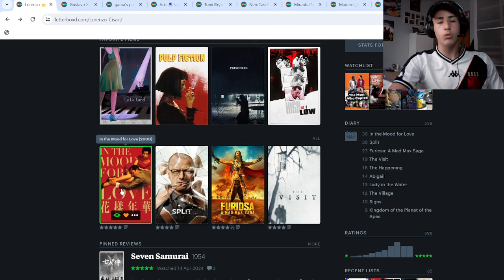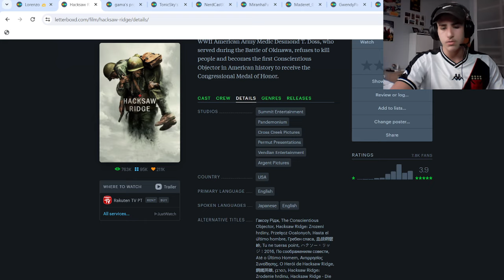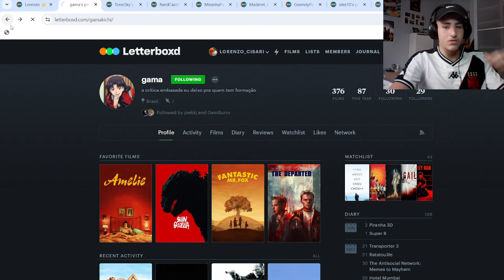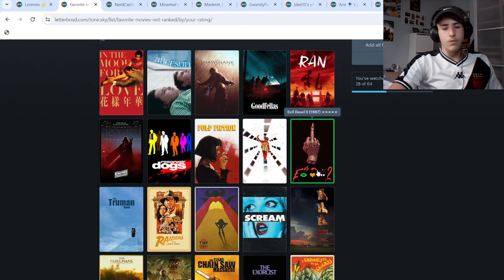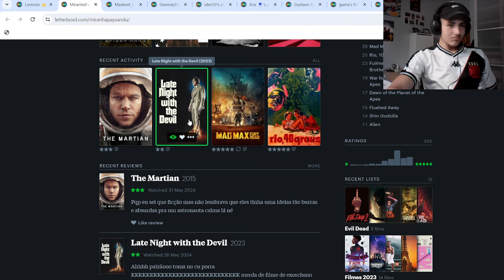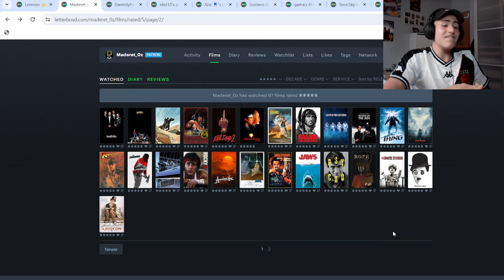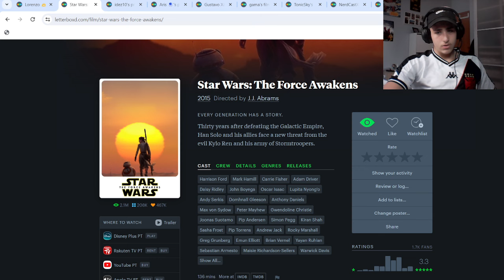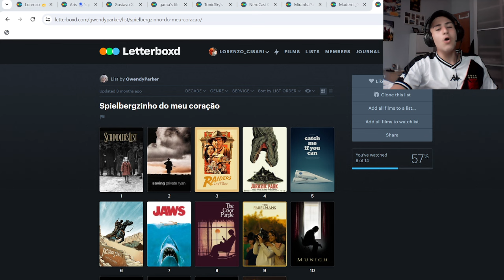Analisando e Julgando o LETTERBOXD de Inscritos | #006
Visitando, opinando e julgando o Letterboxd de alguns inscritos do canal e do meu Twitter, pela sexta vez!